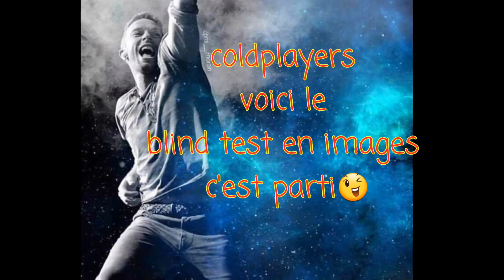Coldplay - blind test en images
Jeux Coldplay Family by Anapmac Yoann